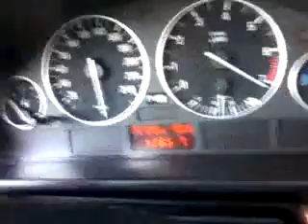ყველაზე მაგარი აჩქარება BMW E39 528i